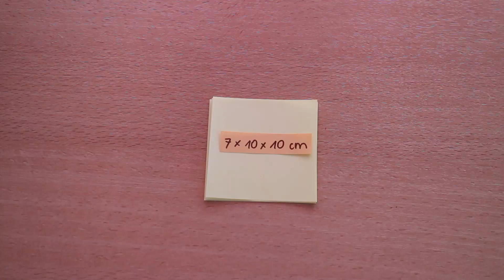How to fold a paper star DIY decor for winter, Advent & X-mas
How to fold a paper star DIY decor for winter, Advent & X-mas with DIY decor.